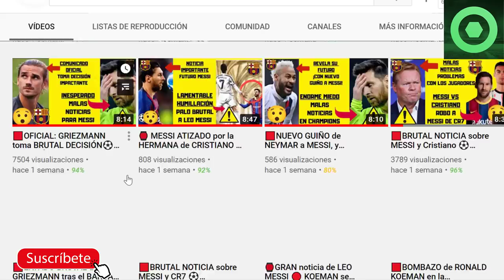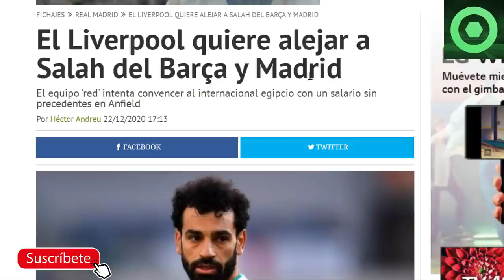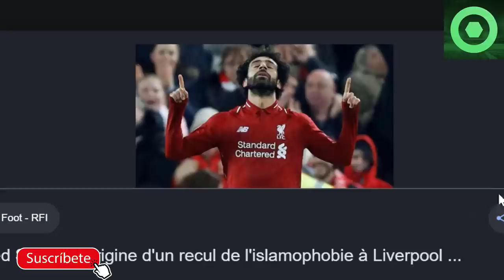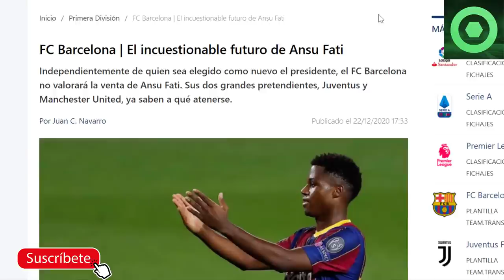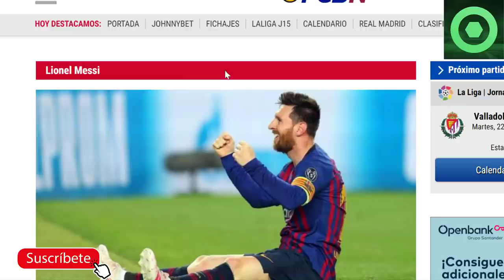🟥GRAN NOTICIA de LEO MESSI ⚽ ÚLTIMA HORA del FUTURO de ANSU FATI 🏮PROMESA BRUTAL de VICTOR FONT 🏮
En este video detallamos varias noticias del FC Barcelona, como la crónica del Valladolid Barça de La Liga Santander, la promesa de Victor Font de cara las elecciones a la presidencia del FC Barcelona, el movimiento del Liverpool para evitar el fichaje de Mohamed Salah por el Barça, lo último de Ansu Fati y una gran noticia de Leo Messi.

Fuentes:
fcbarcelonanoticias
besoccer
fichajes com
fichajes net